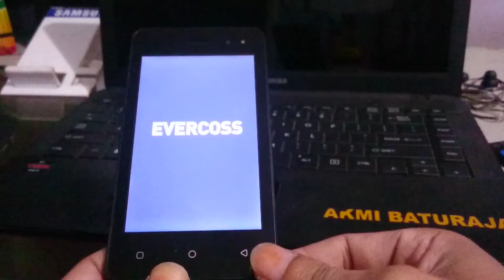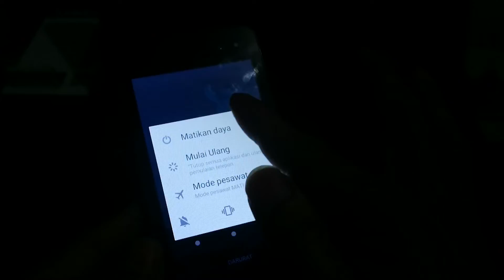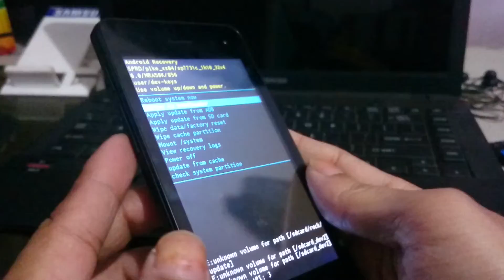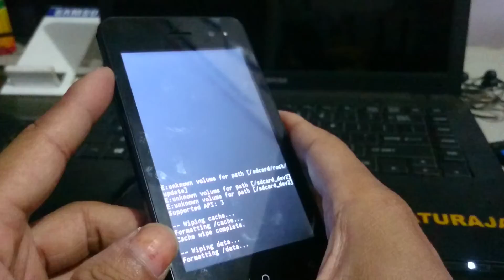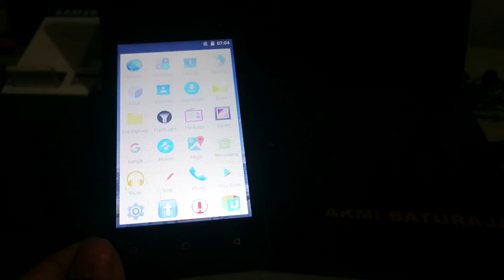Cara Hard Reset Evercoss A74J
Cara hard reset Evercoss A74J untuk mengatasi password dan mengembalikan ke setelan pabrik.